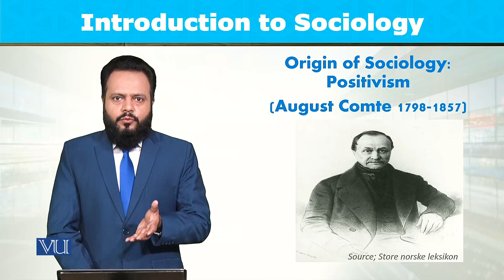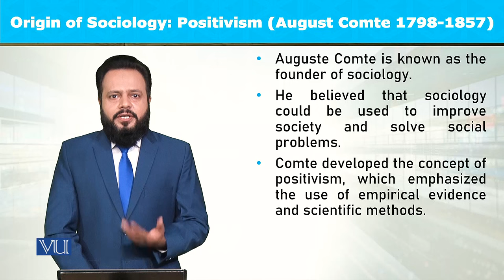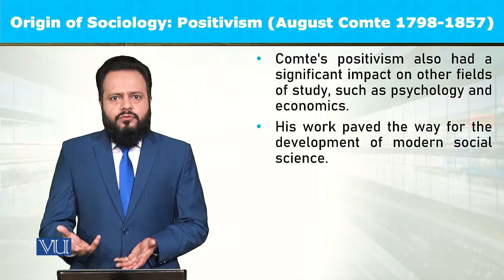Origin of Sociology: Positivism August Comte 1798-1857 | Introduction to Sociology | SOC101_Topic003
Topic003: Origin of Sociology - Positivism (August Comte 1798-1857),
By Dr. Imran Sabir